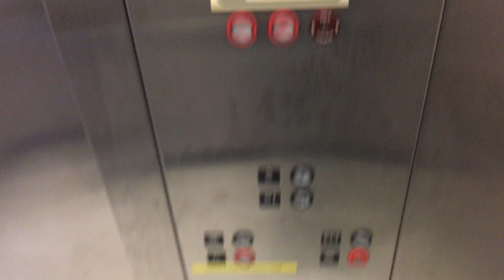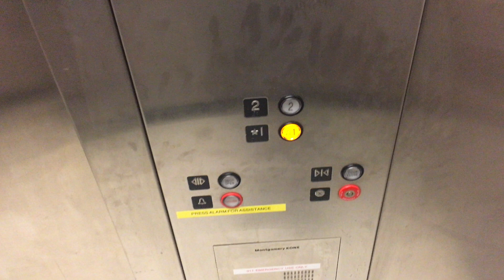Wallingford, CT: Montgomery KONE Hydraulic Cafeteria Elevator at the James H. Moran Middle School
(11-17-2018) This is the cafeteria elevator at the James H. Moran Middle School in Wallingford, CT. One of my Gander Brook friends/counselors is featured in this video but I’m not going to type in his name due to private information. I believe this elevator is originally an OTIS dry-powered hydraulic.

(Original Elevator)
Installer: OTIS
Type: Inground Dry-Powered Hydraulic
Starter: X - Line
Installed: 1961
Speed: 100 FPM
Capacity: 2500 Pounds
Buttons: OTIS Pre-Lexan
Distance: 2 Floors
Motor Pitch: G
Floors Served: *1, 2
Doors: Left Single-Slide

(Replacement Elevator)
Installer: Montgomery KONE
Type: Inground Submersible Hydraulic
Starter: Solid-State
Installed: 1997
Speed: 100 FPM
Capacity: 2500 Pounds
Buttons: Innovation Universal
Distance: 2 Floors
Motor Pitch: B-Flat
Doors: Left Single-Slide